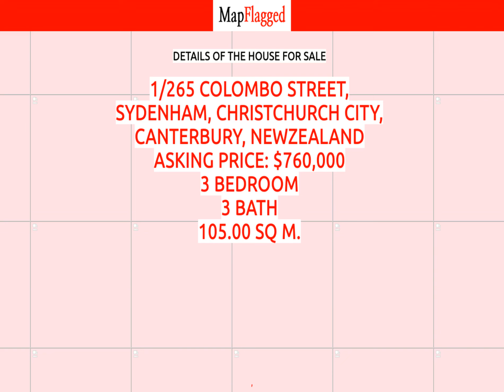NZ | Property at 1/265 Colombo Street, Sydenham, Christchurch City, Canterbury, | MapFlagged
📚 Video Chapters:
0:00 Property Introduction
0:10 Property Price
0:25 Property Address
0:35 Property Description
0:40 Property Key Places
0:45 Subscribe to MapFlagged!

📣 Following is the detail of house for sale at 1/265 Colombo Street, Sydenham, Christchurch City, Canterbury, NewZealand:

3 Bedroom
3 Bathroom
105 Sq m. Floor

Architectural design and high-end finishes are exceptional points of difference to this impeccably formed 3 bedroom townhouse in city-fringe Sydenham.
Created by Buchan Group and to be completed by local company Tao Homes, the townhouse will showcase a striking brick veneer facade contrasted by bold louvres, while inside, quality details will be exhibited throughout, ranging from woolen carpets and under-tile heating through to Miele appliances, soft-close cabinetry and engineered stone kitchen countertops.
Thoroughly modern finishes will be displayed in the kitchen, which will anchor the lounge and dining area on the ground floor. Landscaped grounds, an easy-care patio and a dedicated carpark.
Smaller families seeking excellent education will appreciate zoning for Christchurch South Intermediate and Cashmere High School, while proximity to the Cashmere hills and the city centre ensures lifestyle excellence.
Unit A (1) - 3 bedrooms, 3 bathrooms, carpark
*Images are artists impression only

🏥 Nearest Hospitals to this Property:
Christchurch Hospital
Ashburton Hospital

✒️ Nearest Schools to this Property:
Waitaha School
Edukids Delamain
Beststart Buchanans Road
Templeton School

🍕 Nearest Restaurants to this Property:
Caffe 1808
Gatehouse Cafe
Royal Roast

🚃 Nearest Train Stations to this Property:
Lyttelton Station
Rangiora Station
Heathcote Station
Rolleston Station
Papanui Station

🏬 Nearest Shopping Malls to this Property:
Dress smart

🌼 Nearest Parks to this Property:
McLeans Forest
Melton Park Equestrian Centre
Innovation Park Maugers Property Division
Leslie Park
Templeton Domain

🎥 Nearest Movie Theaters to this Property:
Hoyts Northlands
Netlink Distribution Company
Silky Otter Cinemas, Wigram
Express Data - Christchurch
Hoyts-Westfield Riccarton

☕ Nearest Cafes to this Property:
Esquires Cafe-the Hub
THE COFFEE CLUB
Cafe Carmen
Starbucks

✈️ Nearest Airports to this Property:
Ashburton Airport

🏢 Nearest Stores to this Property:
P3 Equestrian
Cherry Grove Cattery
Miss Lily Flowers
Evergreen Garden Centre
Love Light Soy Candles